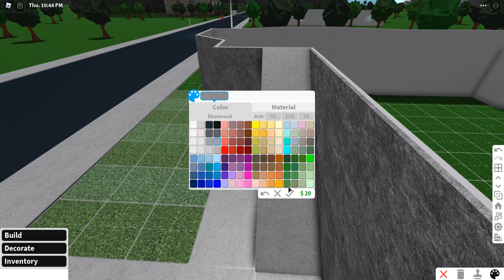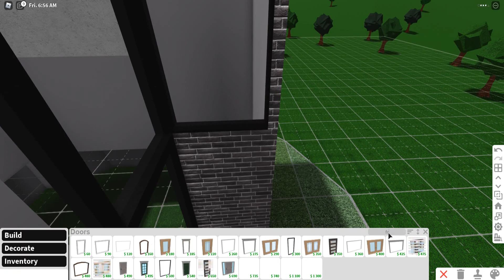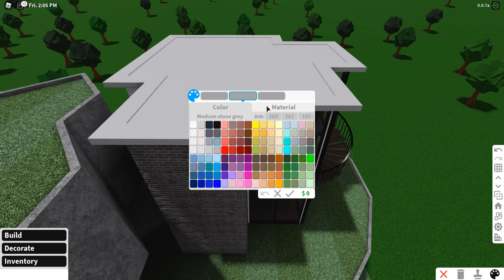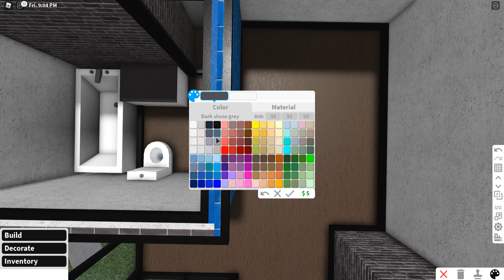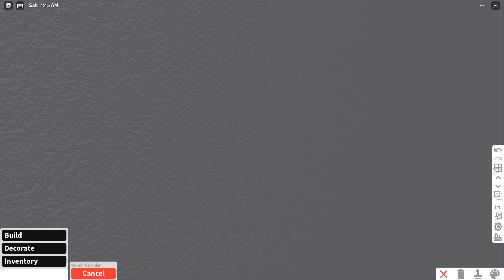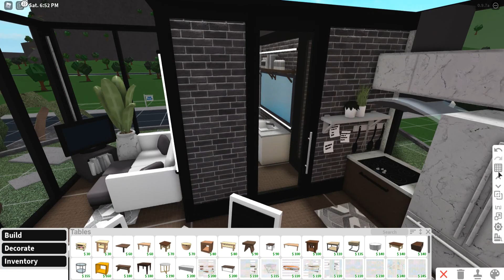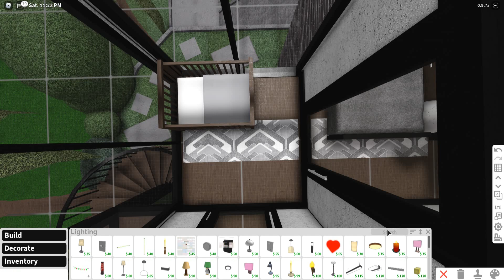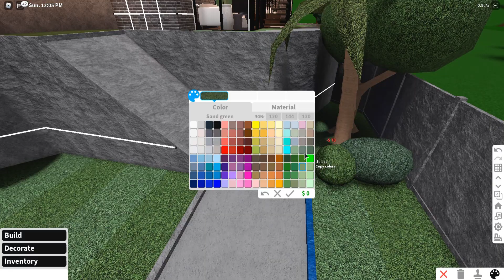Minami Oroi Bloxburg Speedbuild and Tour Minimalist Hillside Modern House - May 18 2021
BUILD DETAILS:

- Cost: $ 58,068
- Bills: $ 348 (without premium)
           $ 174 (with premium)

* Gamepass Used:

-  Multiple Floors
- Advance Placement

* Decals Used:

 FaQ

UwU